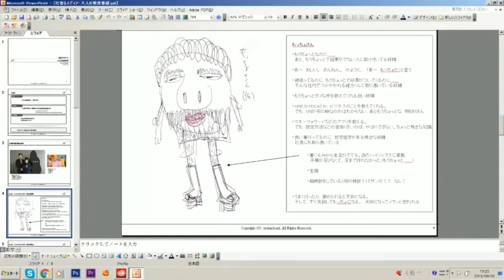秘蔵の初期もっちょさんを大公開！【ハイライトその148】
AbemaTVfresh!で24時間生放送中の「ブラック企業24時」内のワンシーンです。

■ブラック企業24時ってなんなの？と興味を持った方はこちらをどうぞ！
【初見さん大歓迎】Abema TV FRESH!の今までをまとめてみました

■生放送のハイライトシーンを詰め込んだ再生リスト

■今回のシーンの概要
ひょんなことから、初期構想段階のもっちょさんイラストが生放送で公開されました！

そして画面上を縦横無尽に飛び回るもっちょさん…

写真以外にも、とてもじゃないけど映せないような「緒方さんバージョンのもっちょさん」という恐ろしいイラストも公開されていました…

■今回のシーンの日付とアーカイブ
8月1日 月曜日

■主な出演者
社畜アイドル「みちゃき」

■ブラック企業24時生放送 関連リンク
【グッズ】社畜Tシャツなど社畜グッズ